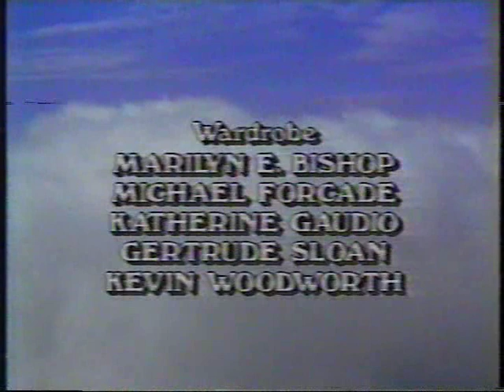Search for Tomorrow: last scene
Last scene of the soap opera Search for Tomorrow from 1986 featuring Mary Stuart and Larry Haines